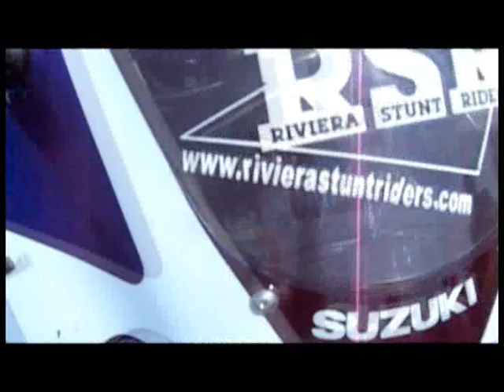Scooter-stunt.com - The Movie - Trailer (2006)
Trailer największego polskiego filmu o tematyce skuterowego stuntu - stunt scena z roku 2006. Zapraszam na moje nowe konto